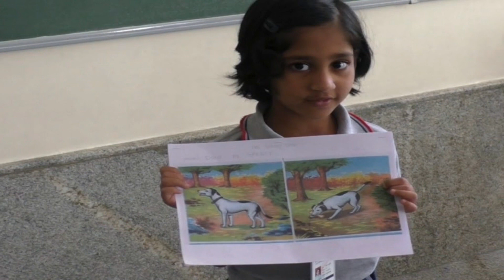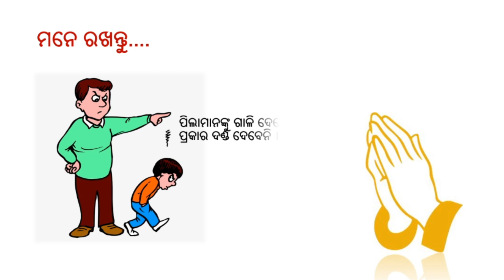ଗୀତ ଗାଇବା : ଭାଷା : ଚତୁର୍ଥ ସପ୍ତାହ